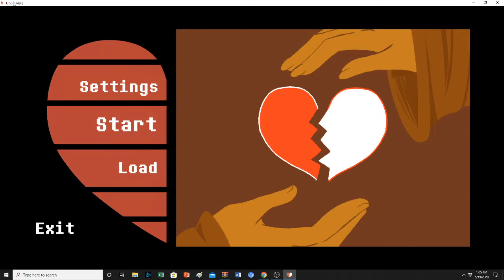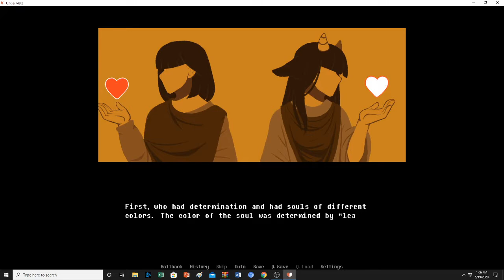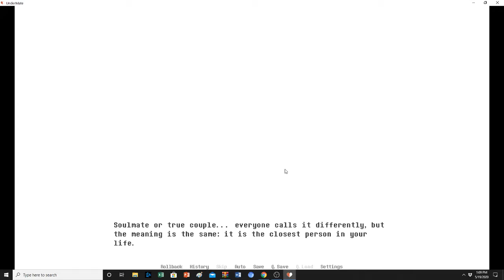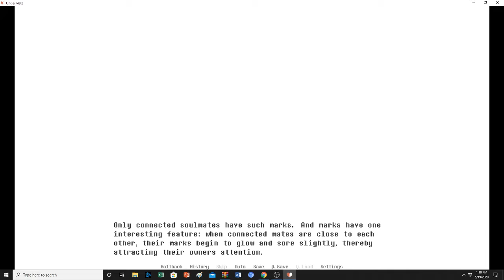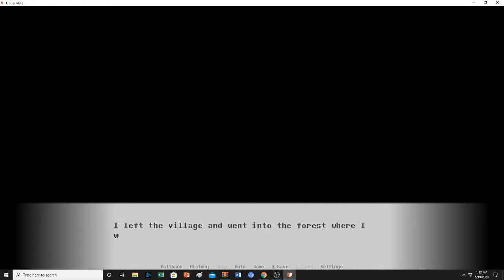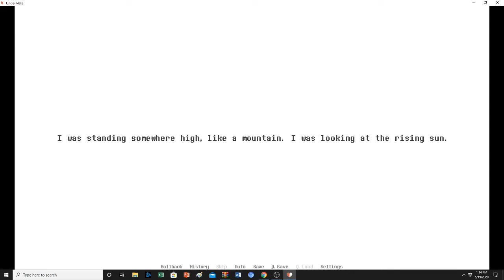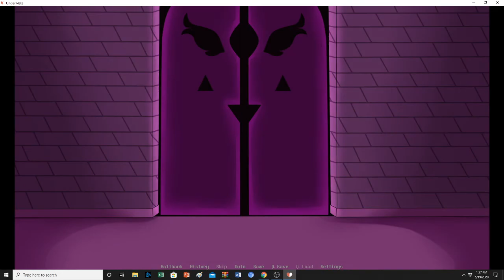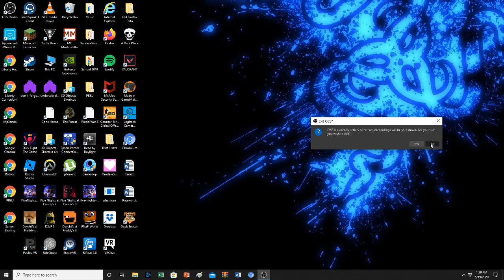An Undertale Fangame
This is something I'll be doing because each choice has a different outcome!